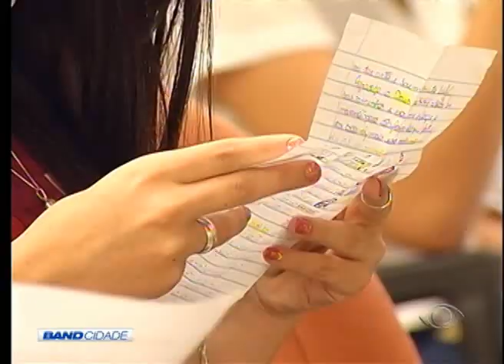BAND CIDADE 1ª EDIÇÃO 23 10 2015 PARTE 01